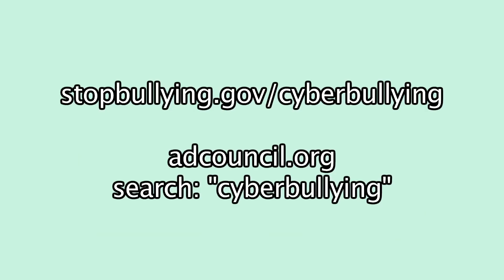Cyberbullying PSA 2015